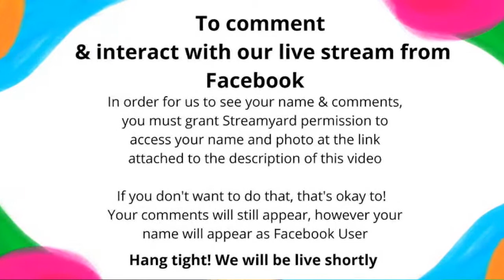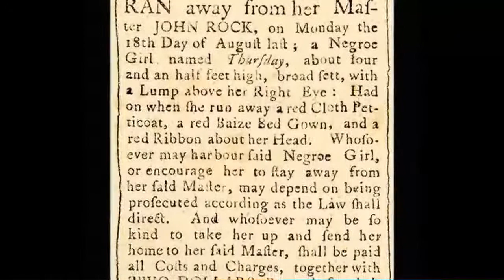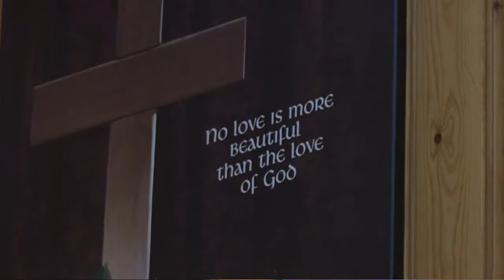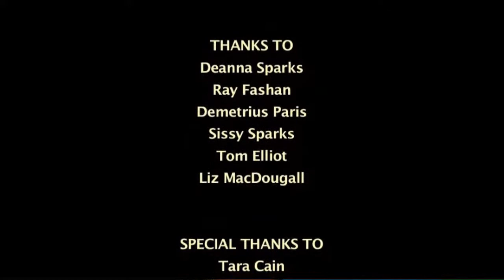Connecting through the Arts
Join the NSN4SC for a screening of the short documentary "In Season" & conversation with it's creator, Shelley Fashan at 3:30PM (AST) today!